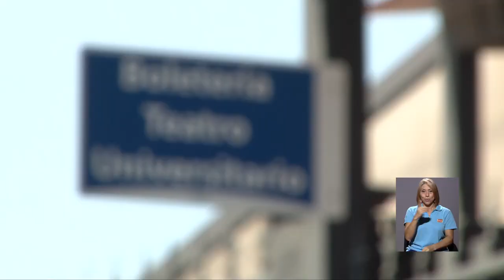Próximas producciones del Teatro Universitario de la UCR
De marzo a junio el Teatro Universitario de la Universidad de Costa rica presentará tres puestas en escena. A través de la siguiente nota le informamos para que pueda apuntar las fechas y asistir con su familia y amistades.